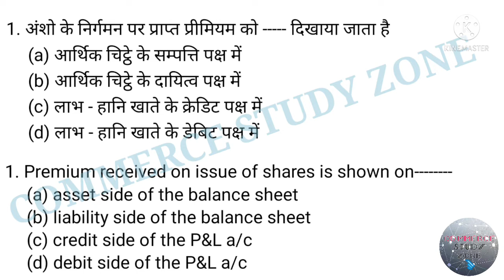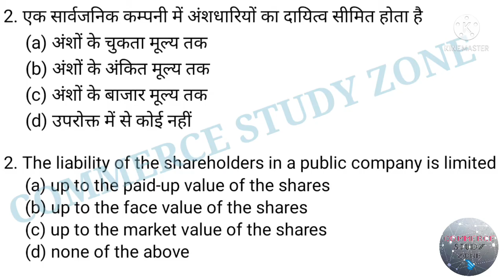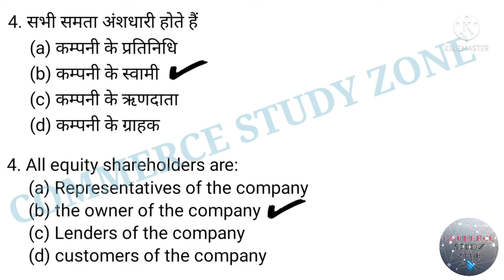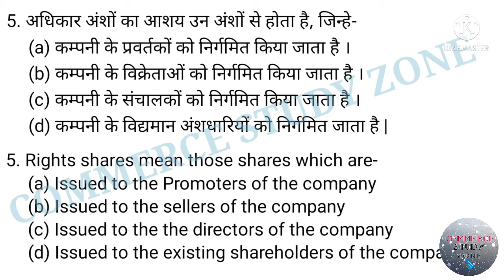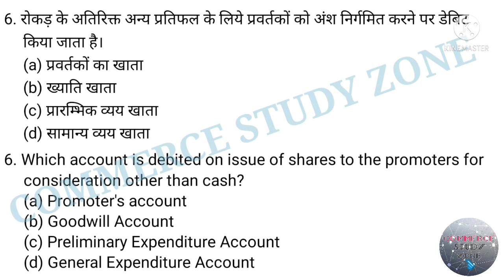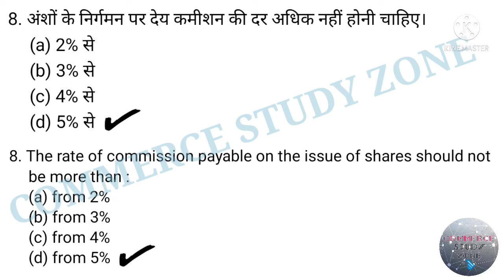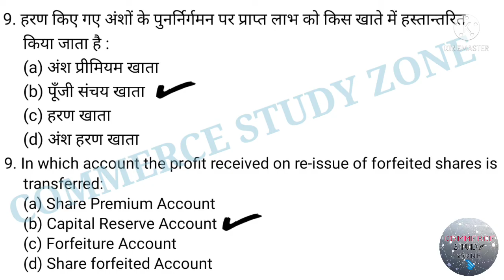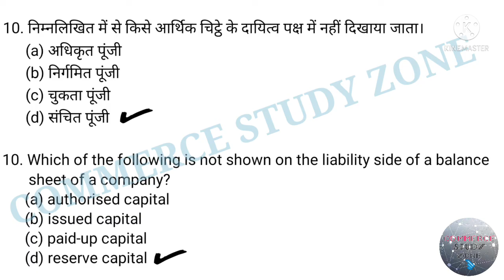1 Corporate Accounting mcqs | MCQ on Corporate Accounting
Corporate Accounting mcqs part 1 | Bcom 3rd year Corporate Accounting mcqs